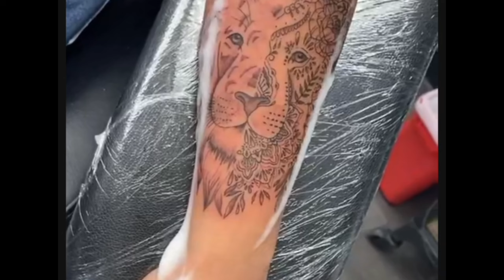idea tattoo/nice tattoo/tattoo on my body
Tattoo with a brush and pen
Non-permanent tattoo
Always have different tattoos
🖌atiyeh.hasani

Hello, my name is Atiyeh 😍
I love painting And I paint on my hand every day Please come with me And see my paintings
I love you my dear companions❤️🌹

🔵17 models small tattoo

🔵10 mini tattoo

🔵5 models autumn tattoo

Automatic tattoo drawing
tattoo on the hand
Tattoo painting idea
New idea of ​​tattoo
pen and drawing
Black and white painting
face and mask tattoo
Animal painting and tattoo
tattoo at a home